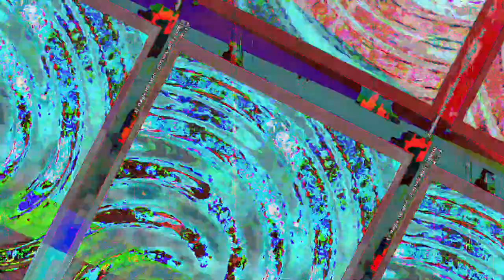[EPILEPSY WARNING] Movie 23 07 22 04h19m40s *Photosensitivity Warning*